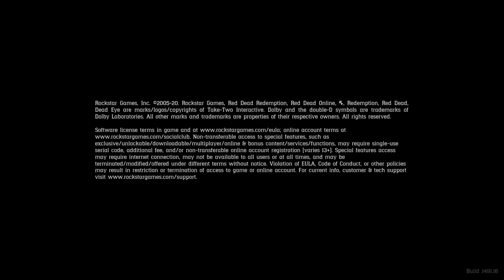Red Dead Redemption 2 Part 13 Saveing The Pastor And Takeing Him Back To Camp